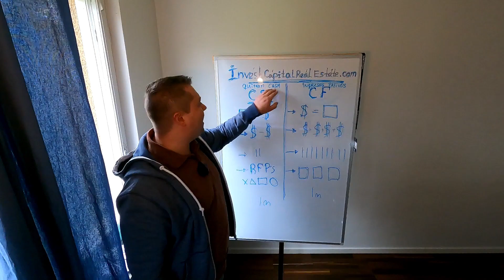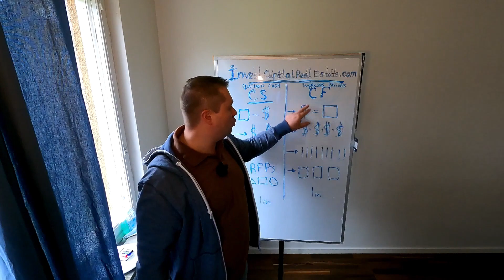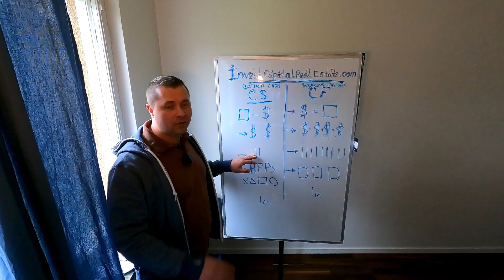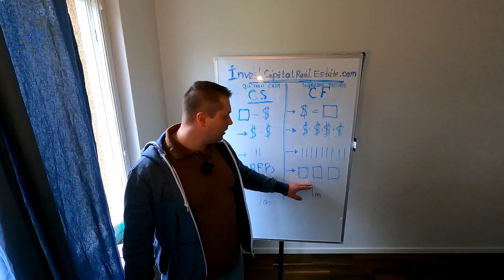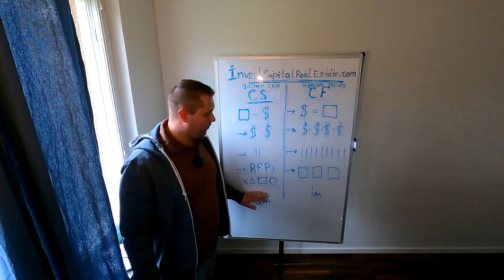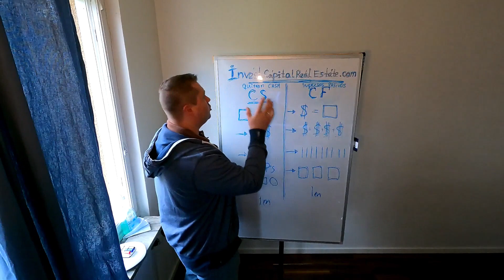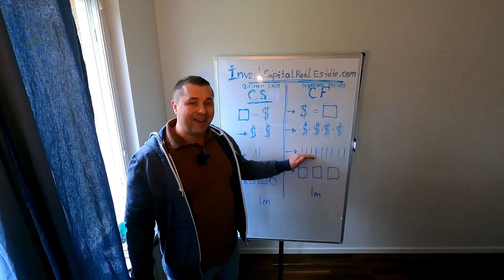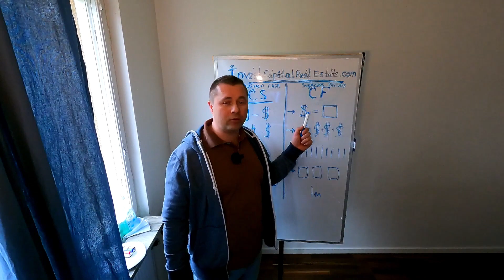Negocios de Efectivo VS. Flujo de Caja con Oleksiy Ihnatenkov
Real Estate y Finanzas con Oleksiy Ihnatenkov": Este canal de YouTube se presenta como tu guía definitiva para todo lo relacionado con bienes raíces, negocios, dinero, y la mentalidad necesaria para alcanzar el éxito financiero. Con Oleksiy Ihnatenkov a la cabeza, un experto en inversiones y emprendimiento, este canal promete ser una fuente de conocimiento invaluable para aquellos interesados en el mundo de las finanzas y los negocios.

En este canal, encontrarás una variedad de contenido diseñado para educar, inspirar y motivar a los espectadores a alcanzar sus metas financieras. Desde consejos prácticos sobre cómo comprar y vender propiedades, hasta estrategias para aumentar tu riqueza y construir un negocio próspero, cada video está cuidadosamente elaborado para proporcionar información útil y accionable.

Con una combinación de análisis de mercado, entrevistas con expertos de la industria, y ejemplos de casos de éxito, "Real Estate y Finanzas con Oleksiy Ihnatenkov" te brinda una visión integral del mundo de las inversiones y los negocios. Además, se abordan temas clave como la mentalidad empresarial, la gestión del riesgo, y la importancia de desarrollar una mentalidad de abundancia para alcanzar el éxito a largo plazo.

Ya sea que estés comenzando en el mundo de los bienes raíces y las finanzas o que seas un inversor experimentado en busca de nuevas ideas, este canal tiene algo para todos. Únete a la comunidad de "Real Estate y Finanzas con Oleksiy Ihnatenkov" y comienza tu viaje hacia la libertad financiera y el éxito empresarial hoy mismo. ¡No te pierdas ni un solo video!